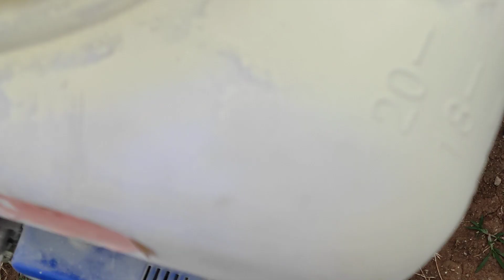మిరప తోటను ఆశించే నల్ల తామర పురుగును కంట్రోల్ చేసే *గంధకం *వాడే విధానం